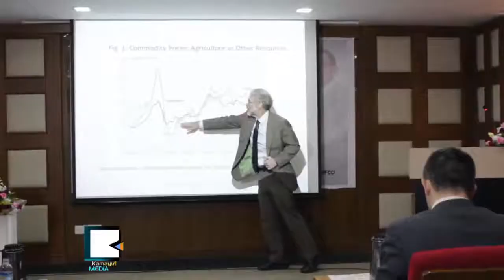ေဒါက္တာေအာင္ထြန္းသက္ကို ကေနဒါ British Columbia က ဂုဏ္ထူးေဆာင္ ပါေမာကၡဘြဲ႕ေပး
ကေနဒါႏိုင္ငံ British Columbia တကၠသိုလ္က ဂုဏ္ထူးေဆာင္ ပါေမာကၡဆုကို ေဒါက္တာေအာင္ထြန္းသက္ကို ေဖေဖာ္ဝါရီ ၂၁ရက္ေန႔မွာ ေပးအပ္ခဲ့ပါတယ္။ ဒီလို ေပးအပ္တာဟာ ႏွစ္ႏိုင္ငံ ခ်စ္ၾကည္ေရးအတြက္ အေထာက္အကူျပဳတယ္လို႔ ဆိုပါတယ္။

British Columbia တကၠသိုလ္ရဲ႕ သံုးေယာက္ေယာက္